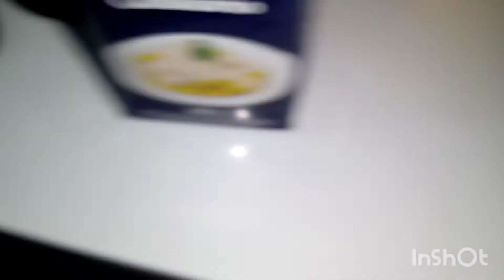musse fácil de fazer ( receita na descrição do vídeo 👏🥰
musse de morango:
ingredientes:
1 caixa de leite condensado
1 caixa de creme de leite
1 pacote de suco Tang
300ml de leite camponesa
1 gelatina sem sabor preparada comformi a embalagem

bote tudo no liquidificador e é só bater
após o batimento é só colocar em potes para vender ou para sobrimesa em casa mesmo

o musse de Limão 🍋
eu fiz da mesma forma só mudou a fruta coloquei 3 unidades

o musse de maracujá 😋
eu fiz da mesma forma mudou só o suco de 1 maracujá a fruta

o musse de  chocolate 🍫 eu fiz da mesma só mudou o chocolate q coloquei 10 colheres de sopa   de chocolate em pó

espero q vcs tenham gostado 😍😘